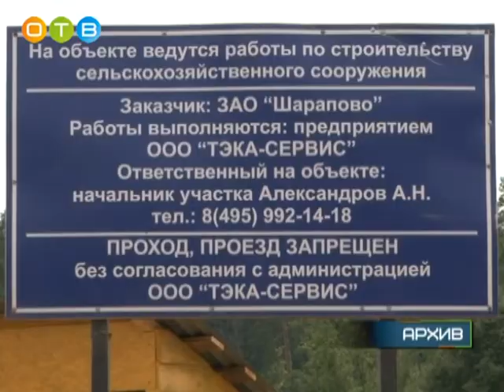Заседание рабочей группы по карьерам в Никольском поселении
В октябре в администрации Одинцовского района прошло выездное заседание комитета по экологии и природопользованию Московской областной думы. Главная тема повестки дня – карьеры в Никольском поселении, разработкой которых занимается компания «ТЭКА-сервис». Местные жители утверждают, что предприниматели делают это незаконно. По итогам заседания была создана рабочая группа, в которую вошли все стороны конфликта, представители контролирующих органов и администрации Одинцовского района, региональные парламентарии. На днях в Московской областной думе состоялась первая встреча всех ее участников.